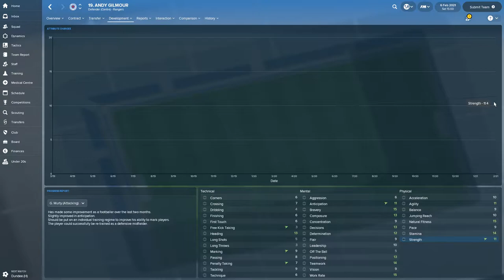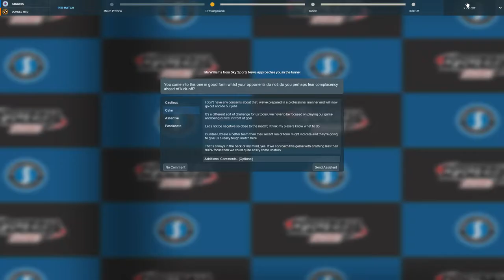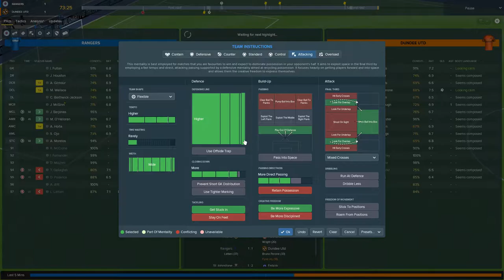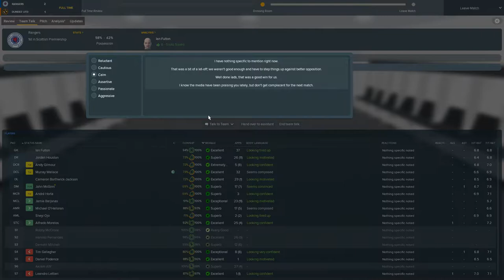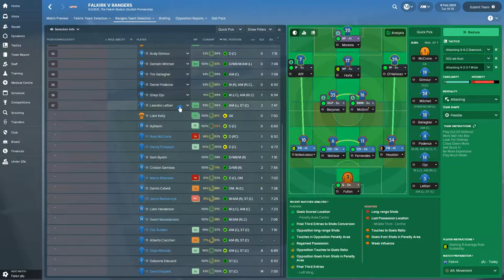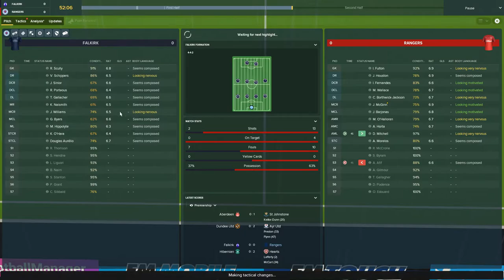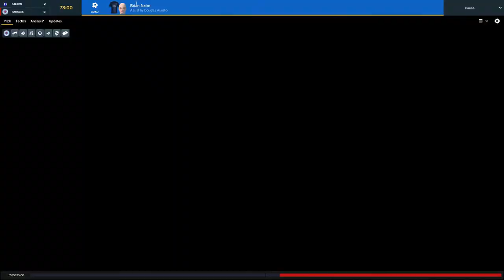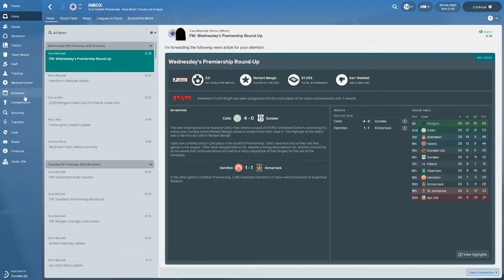Let's Play FM2018 - Rangers FC - Season 4 Episode 25 - Dundee Utd & Falkirk!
Season Four Episode Twenty-Five :  In this episode we give some rotational boys a chance to shine as we take on Dundee Utd at Ibrox.  With Celtic in rich form since the Old Firm game, we need to keep our focus, 13 points may seem a lot but it can all change very quickly, especially with two Old Firm games left to go!